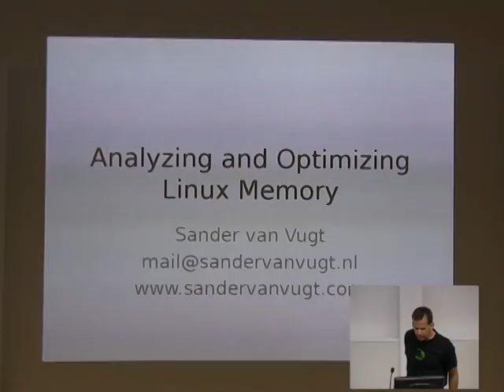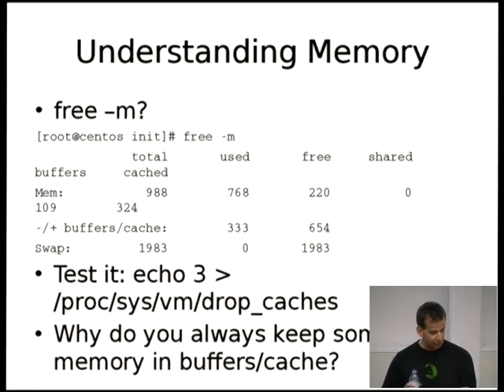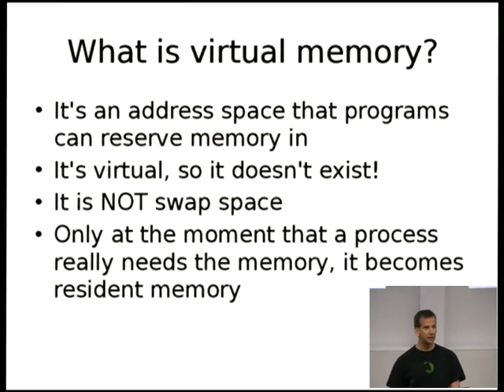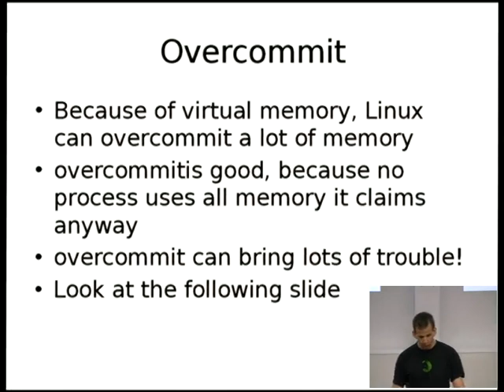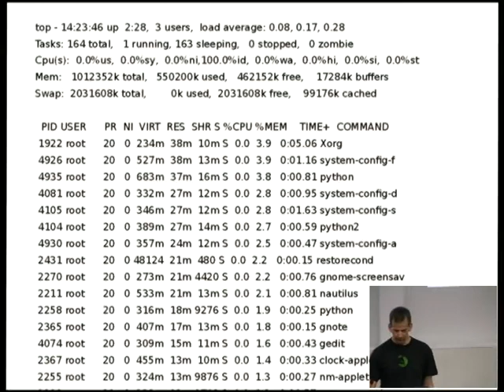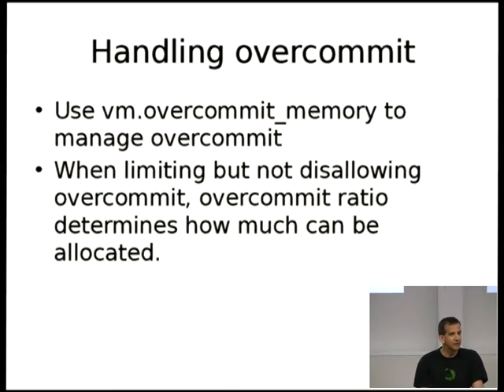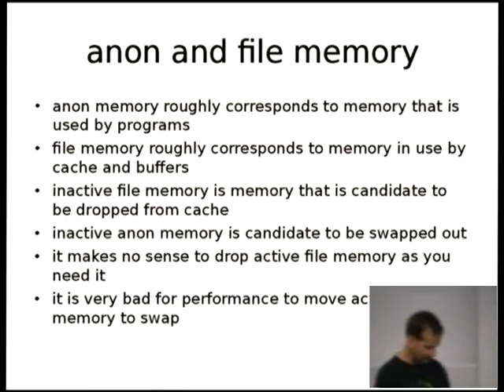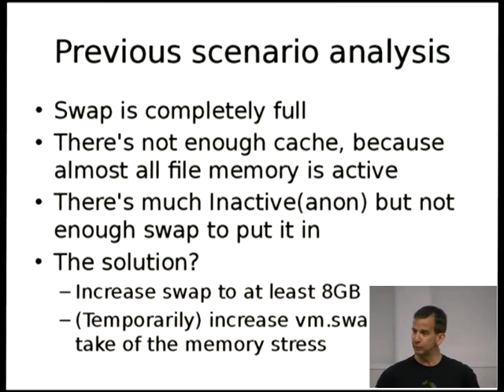Optimizing Linux memory usage (15 mins) - Sander van Vugt